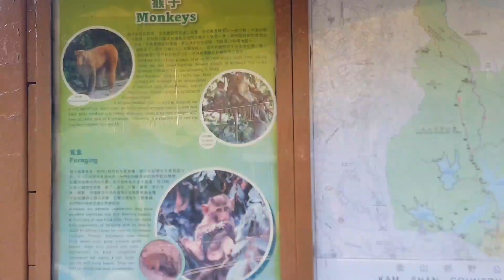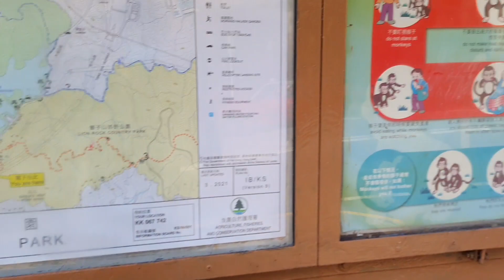Finally Saw lots of Monkeys 🐒 - Hamzah Vlogs